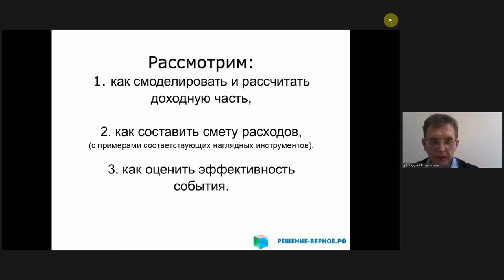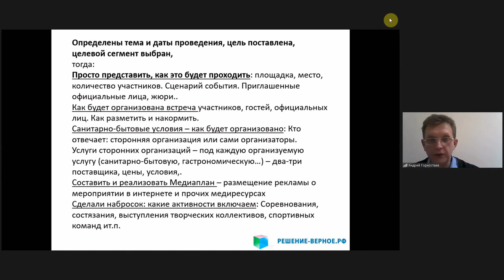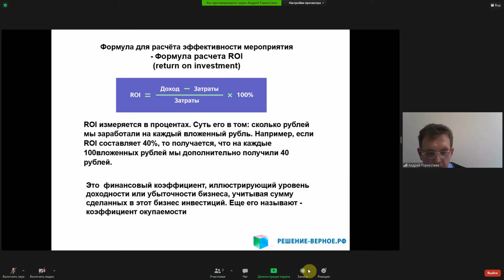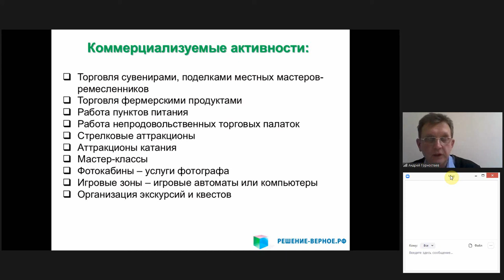Как оценить эффект мероприятия? Событийный туризм. Как составить смету расходов? Прогноз доходов?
Как оценить эффективность мероприятия? Событийный туризм.
Event marketing management
ROI на инвестиции (расходы) на организацию события.
Как составить запланировать смету расходов?
Как спрогнозировать доходы?

При необходимости разработки проекта, бизнес-плана усадьбы, кластера, маршрута, туристического объекта - обращайтесь к нам - сотрудники компании имеют опыт.

При необходимости организовать обучающий семинар для Вас или Ваших сотрудников:
- "Как рассчитать окупаемость туристического проекта?"
- "Как разработать бизнес-план своими силами?" - тоже обращайтесь, научим.

- посещение интересных мест и
- многое другое оригинальное,

решение-верное.рф консультанты по проектам туризма (индустрии гостеприимства)
Региональная ассоциация сельского туризма  (РАСТ) Республики Татарстан

туризм, сельский, этно, агро, фермер, кластер, оэз, турист, рекреационного, типа, кооператив, лпх, кфх,